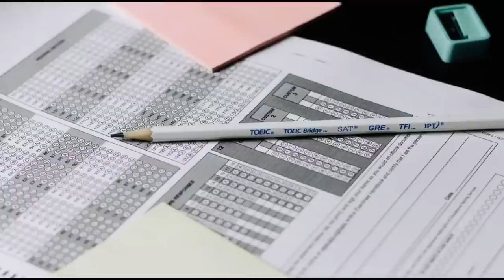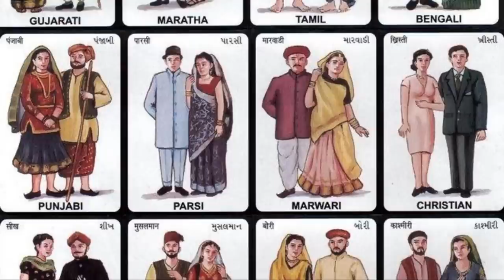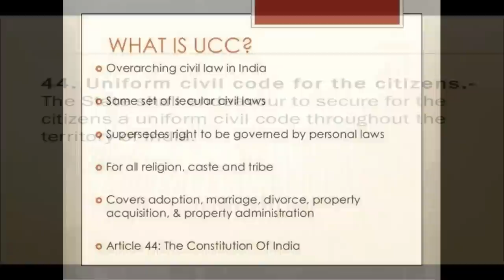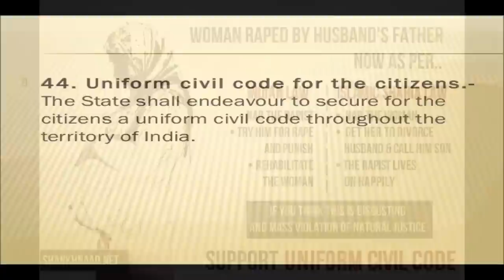UNIFORM CIVIL CODE - RAJUNOTES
all images are representation only, pics taken from open source